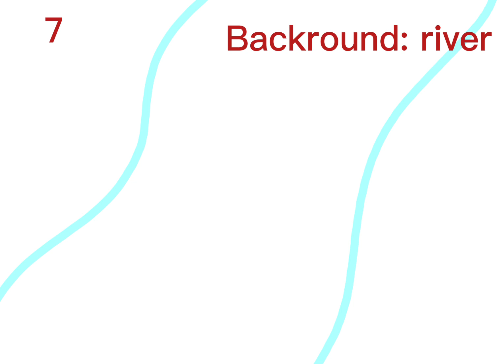OLEANDER // Map call 8/8 Parts taken. // HOLLYLEAF AU // CLOSED // BACKUPS OPEN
Rules

Pls don’t make fun of others parts
Only make ur part after I reply to ur comment saying “yes”
Your allowed to add gore and blood that’s what it’s about lol
Watermarks are allowed
Do a cut in and cut out pls!
Follow the designs!
Code word: Vines
Discord is NOT needed (bc I don’t have it)

Designs are in the next video!

Nothing yet:🖤
Wip:🤎
Done:💗

1: Noximilien 🖤
2: •Clover Creations• 💗
3:featherfoot productions 💗
4:Sunset dusk🖤
5: Stripe! Art and animations 💗
6: Im Fawn :) 💗
7: Feliz alba💗
8: moss feathertail💗

IF DESIGNS ARENT UP  TODAY, CHECK TMMR BC I GOTTA SLEEP